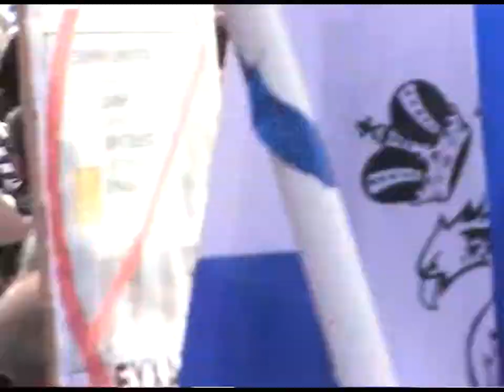Ζ' 27-3-11ΔΙΑΜΑΡΤΥΡΙΑ ΚΑΤΑ ΚΑΡΤΑΣ ΤΟΥ ΠΟΛΙΤΗ =''ΧΑΡΑΓΜΑ 666'